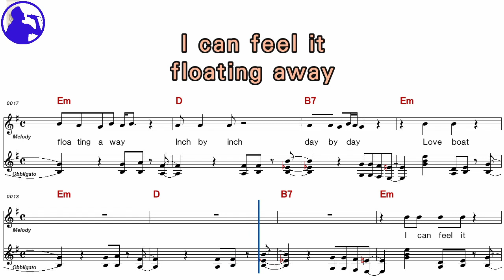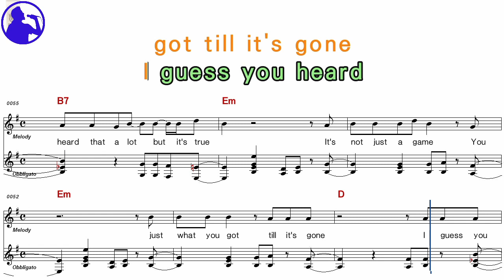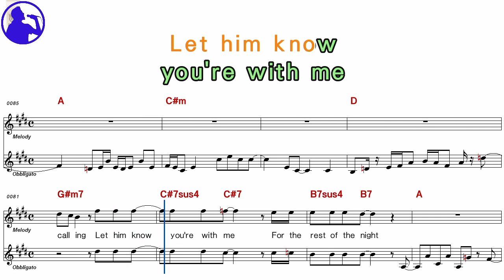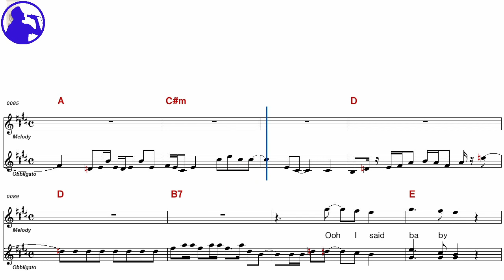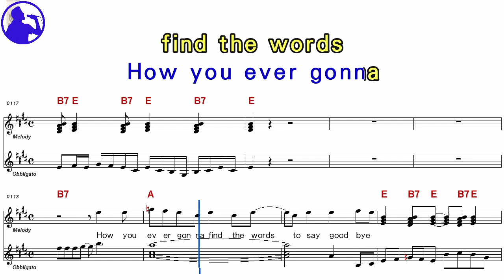Little River Band-Man on your mind karaoke sheet music,MR for players,chord,chorus add(Ye karaoke)